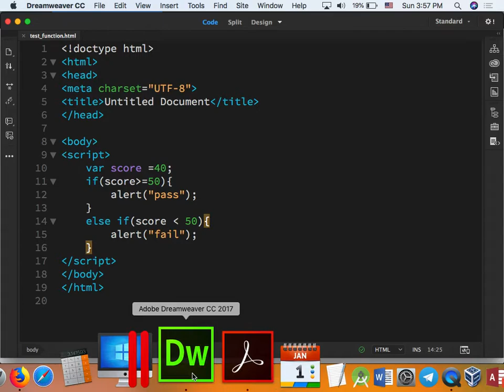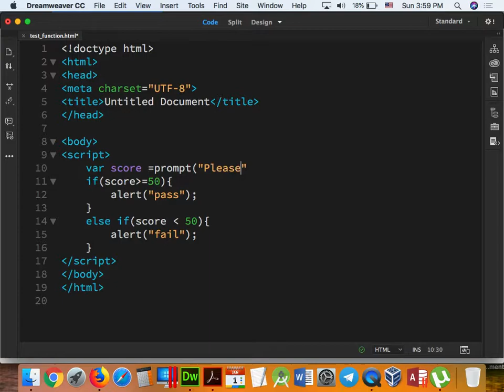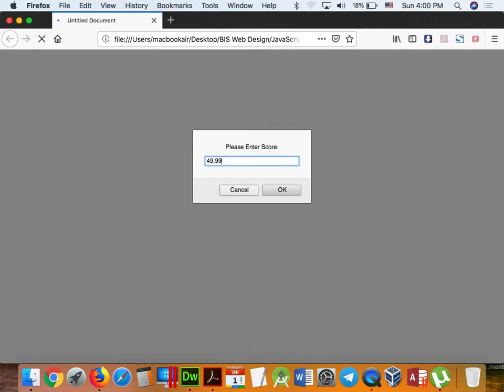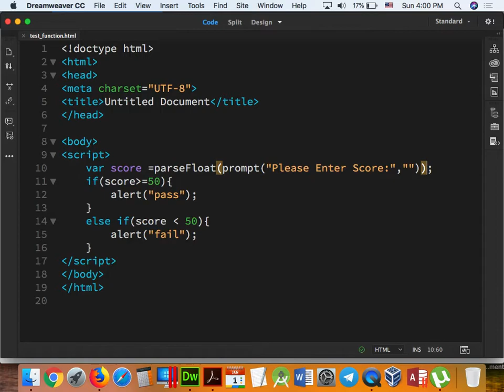Part 039 - JavaScript 20 BIS.